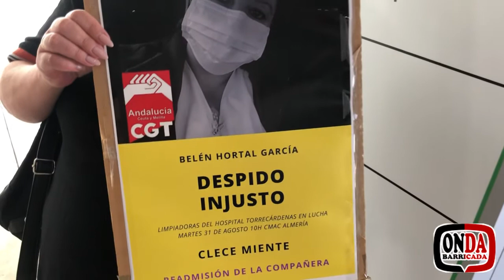CLECE VUELVE A DESPEDIR EN ALMERIA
CLECE ha despedido a Belén en el servicio de limpieza del Hospital Universitario Torrecárdenas, tras quince años trabajando aduciendo argumentos que son falsos pero que en realidad esconde la verdadera razón, quieren dar una lección al resto de trabajadores y trabajadoras para que no se den de baja, porque ese es el motivo real, que la trabajadora estuvo varios meses de baja y eso le molesta a CLECE.

CGT Andalucía no va a parar hasta que no se produzca la readmisión, y Onda Barricada estará siguiendo el caso.

Escucha a la trabajadora, comparte y si te apetece, envíale mensajes de apoyo